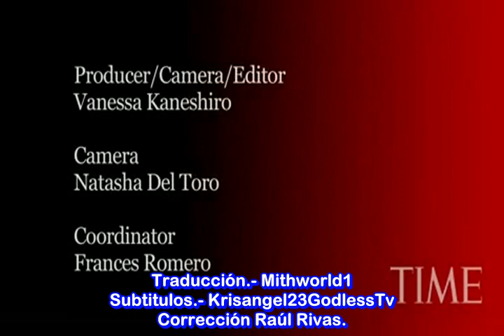Científica Jane Goodall 10 Preguntas por lectores de la Revista TIME. (Subtitulado al Español)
Dar clik en la parte de más información o Mostratar más por favor.-

Este vídeo a sido agregado a una de mis listas de reproducción en este canal o cuenta en la llamada.- Charles Darwin y Ciencias Naturales.

En esa lista estare juntando tanto los vídeos que suba por mi parte así como otros que encuentre de distintos usuarios de You Tube en donde se divulgen de esos temas que nos facinan a los naturalistas y para poner fácilmente al alcance de las personas interesadas en dicho material, en esa lista se incluirá gran variedad de vídeos desde entrevistas, documentales, conferencias etc. Relacionadas a la Evolución, Naturaleza, Biología etc.

__╚═╩══╩═╩═╩╝╚╩═╩═╝╚╝╩═╝▲ En los canales de You Tube Krisangel23GodlessTv y Krisangel23x1MundoSinDioses. Se publican vídeos, documentales traducidos y subtitulados al español por el grupo Traducciones Herejes relacionados a la Divulgación Científica, Libre Pensamiento, Ateísmo, Humanismo Secular, Derechos Humanos, algo de Humor etc. Y es un canal Anti-Misticismo, Superstición, Religiones Fundamentalistas, Sectas y Creencia en Dioses.